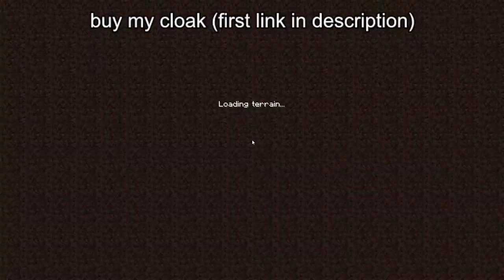🔴 Streaming as an excuse to advertise my hot new cloak 👀 ! Come say hi!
do not ask me to buy you anything and be kind.

This is a Minecraft Livestream in PvPLegacy or other servers in 1.19 Minecraft. This stream is similar to Reddoons, Parrot, Clownpierce, and other members of the Lifesteal SMP